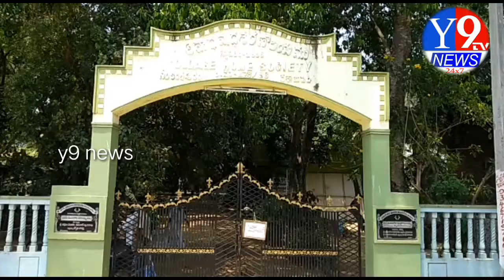వేటపాలెం //నీలకంఠపురం లో వున్నా అనాధవృద్ధ ఆశ్రమం లో కారోనా రాకుండా తగు జాగ్రత్తలు తీసుకున్నారు/ y9